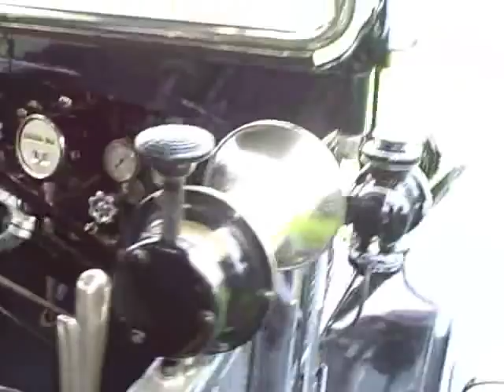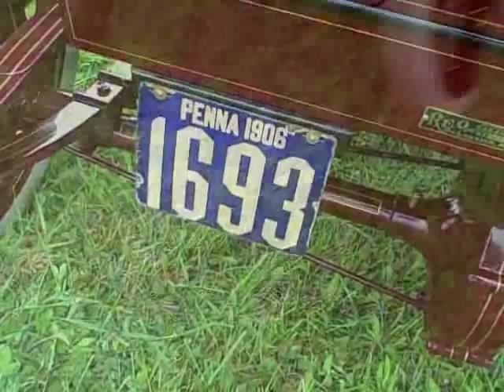2008 HCCA BRASS In BUCKS TOUR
The opening of the 2008 HCCA (Horseless Carriage Club of America) "Brass in Bucks County" Tour. These are all pre-1916 autos gathering for a tour of the Bucks County, Pennsylvania countryside. It rained later in the morning, but a lot of cars emerged from their trailers!